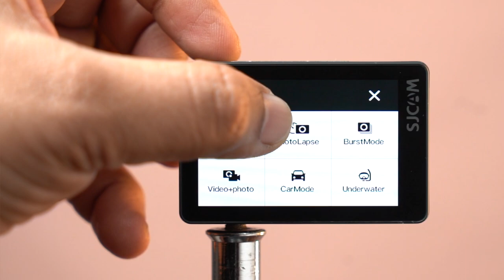இது புதுசு | SJCam SJ8 Dual Screen Action Camera | Review | Tamil Photography Tutorials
In this video Master Trainer, R Prasanna Venkatesh reviews a Budget-Friendly 4K action camera SJ8 Dual Scree  Pro from SJ Cam.   Approximate selling  price of product Rs. 13,000 - (MRP Rs.23,800)

SJCAM Authorized Dealer
Foto Trade, Chennai

Whether you're recording running, biking, flying, driving, or boating videos, the black SJ10 Pro 4K Action Camera from SJCAM features a waterproof case, gyro stabilization, and 4K resolution to capture sharp, high-quality footage no matter what the scene. The lightweight body weighs only a few ounces and features a Sony  CMOS sensor